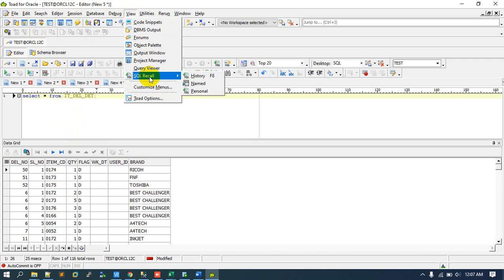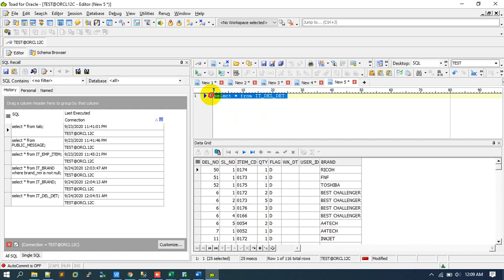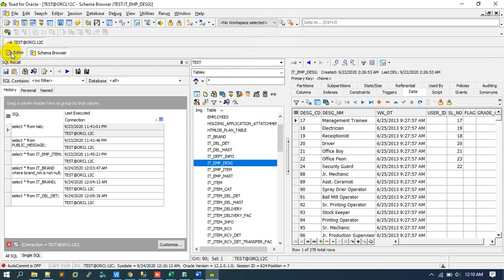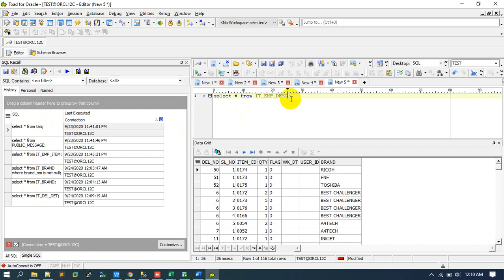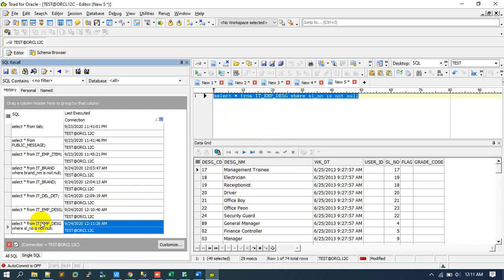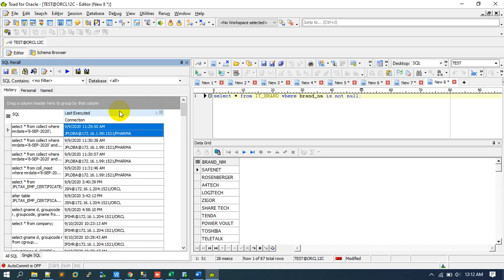How to View Toad History from Oracle Toad | Muhammad Abdul Quium (V-139)